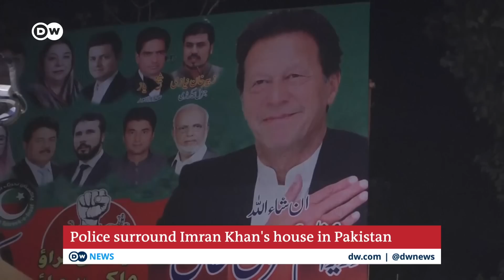EXCLUSIVE: Pakistan's Imran Khan fears re-arrest | DW News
Pakistan's former Prime Minister Imran Khan, who faces corruption charges, told DW on Thursday there is an "unprecedented crackdown taking place" in Pakistan. Speaking with DW's Anja Kueppers-McKinnon, Khan said he "expect to be re-arrested." Pakistani police surrounded Khan's house in Lahore on Wednesday.

"My entire senior leadership is in jail, they get bail from court as they come out of court they again get re-arrested," he said. Khan said he it was done "in order to crush the party so that we don't contest the election, this is why all of this is happening." He said, "7,500 workers have been arrested, we don't know what is going one, all my leadership has been arrested."

Khan will ignore a summons by the country's anti-graft agency to appear before it on Thursday for questioning, his party spokesman said.